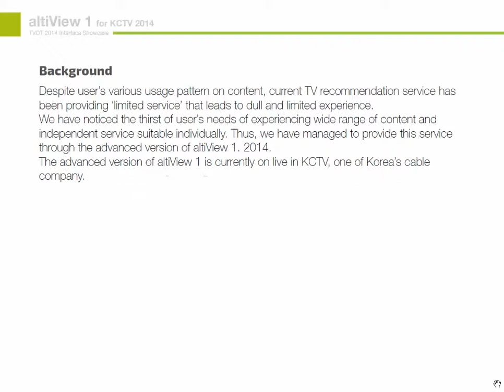TVOT - Interface Showcase - Alticast altiView for KCTV - 2014 b